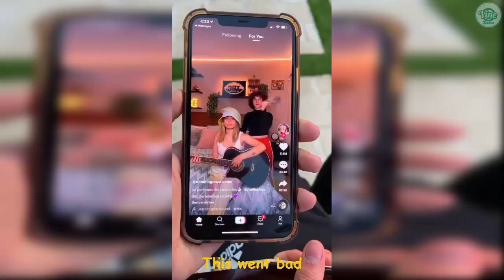Funny Brent Rivera TikTok Videos Compilation 2021✔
►Spencer X TikTok Beatbox Compilation